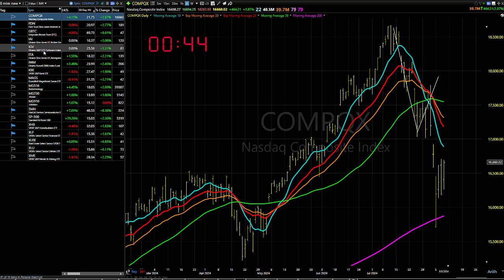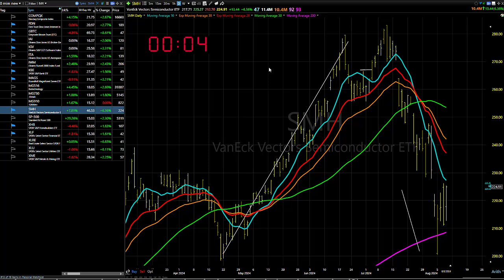08/09/24 Let's Not Start Kissing Each Other Just Yet: Dave Landry's Market In A Minute